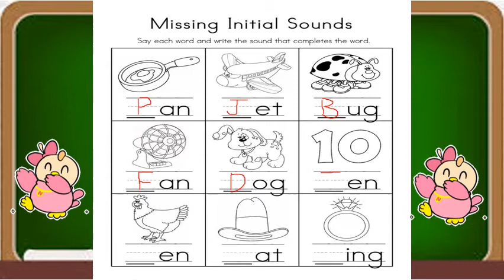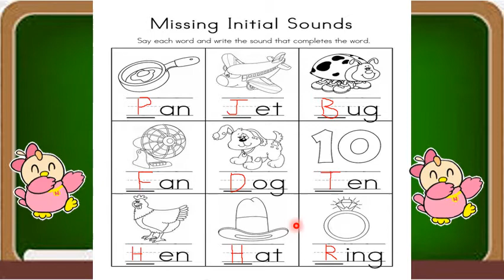missing initial sounds - PdPr english with Ticer Zila